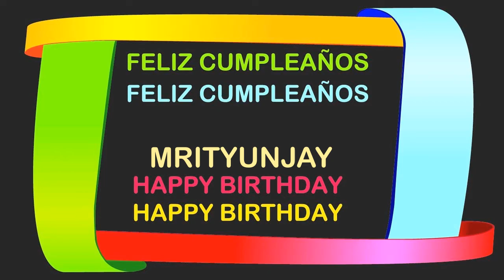Mrityunjay Birthday Postcards & Postales